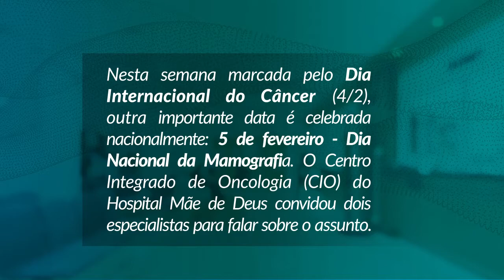Dia Nacional da Mamografia: saiba mais sobre o exame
Nesta semana marcada pelo Dia Internacional do Câncer (4/2), outra importante data é celebrada nacionalmente: 5 de fevereiro - Dia Nacional da Mamografia.

O Centro Integrado de Oncologia (CIO) do Hospital Mãe de Deus convidou dois especialistas para falar o assunto.

De acordo com Dr. Lúcio De Carli, radiologista do Corpo Clínico do Hospital Mãe de Deus, estudos recentes têm mostrado uma redução consistente da mortalidade do câncer de mama em até 30% devido ao uso da mamografia.

Na mesma linha, o mastologista do CIO, Dr. Leônidas Machado, tira dúvidas sobre a idade em que a mulher deve realizar a mamografia, e se o autoexame é suficiente para detecção do câncer.

“A mamografia é o único exame para detecção precoce do câncer de mama”, destaca Dr. Leônidas.

Confira!!